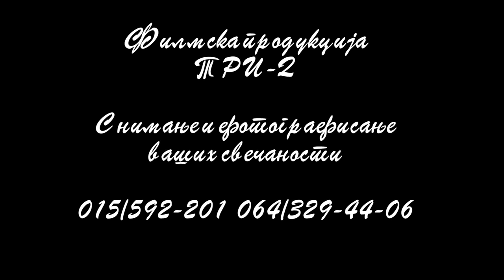Punoletstvo Marko Jeremic Bela Crkva - Filmska produkcija Tri-D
Filmska produkcija Tri-D. Snimanje svih vrsta vasih svecanosti vrhunskom HD opremom, montaza spotova, izrada fotografija na licu mesta, snimanje i montaza muzickih spotova, snimanje iz vazduha...
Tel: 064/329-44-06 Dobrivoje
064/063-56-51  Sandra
015/592-201
facebook stranica: Obicaji Radjevine-Dobrivoje i Dobrila Pantelic